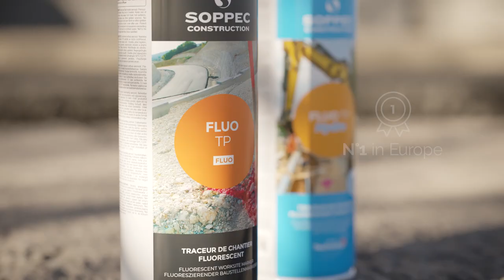Fluo TP - SOPPEC : MARK BETTER with the N°1 Marking Paints !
🥇 FLUO TP : The N°1 marking paint in Europe 🥇
▶️ THE REFERENCE OF MARKING SINCE 1996

With its patented safety cap, FLUO TP has been the undisputed market leader of marking sprays in France and Europe for 27 years. Since then, Technima has always focused on making its product even safer for the user and the environment, while guaranteeing functional performance far beyond any other competing product : FLUO TP can claim to have only one hazard pictogram related to its flammable aerosol nature.

By listening to its users, our R&D teams were able to develop what has now become the standard in Europe :

✔️ Immediately visible from a great distance (+ 50 m), it allows site operators to work with precision and safety.
✔️ With the highest concentration of pigments on the market, it has an exceptional covering power in a single application. The high quality resins and pigments give the marking an exceptional durability.
✔️ It guarantees a precise and powerful marking whatever the working conditions, even at very low temperatures (-15°C).
✔️ Reliable and safe, it ensures 100% of its function as a marking and writing tool : its unique formula prevents the valve from clogging and allows it to be always ready, even without prior agitation.
✔️ Its unique cap with a lockable system resists 1.50 m fall on concrete and gives it the essential resistance to the conditions of use on the building sites.
✔️ Formulated and manufactured in France, it benefits from a total traceability of components and products which is the guarantee of a certified quality.

🍃 FLUO TP Hydro : Mark better with 20% less VOC* 🍃
*(Volatile Organic Compounds)
▶️ THE PERFORMANCES OF THE LEADER FORMULATED WITH 20% OF WATER

Because the construction and marking industries must also contribute to reducing their impact on the environment, FLUO TP Hydro guarantees the performance of FLUO TP with 20% less VOC.

Always looking for products that mark better and improve user safety, Technima has developed a unique formula that replaces a significant portion of solvents with water.

✔️ Same performance as the FLUO TP
✔️ Formulated with 20% water
✔️ 20% less VOC than FLUO TP
✔️ Lower impact on the environment
✔️ Low odor